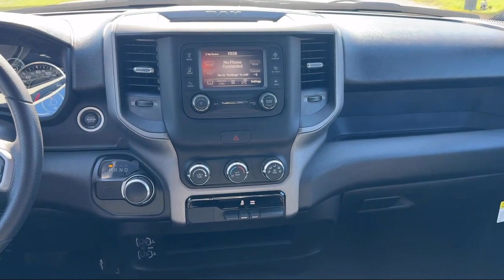2024 Ram 2500 Tradesman Crew Cab Toledo Carleton Sylvania Temperance Petersburg Oregon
2024 Ram 2500 Tradesman Crew Cab Stock Number: RG172218 Vin:3C6UR5CJ6RG172218.

Monroe Dodge Chrysler Jeep Ram Superstore New is proudly serving our friends and neighbors in Toledo, Carleton, Sylvania, Temperance, Petersburg and Oregon. or give us a call for more information about this or any of our other vehicles.
Monroe Dodge Chrysler Jeep Ram Superstore New15160 S Dixie Highway